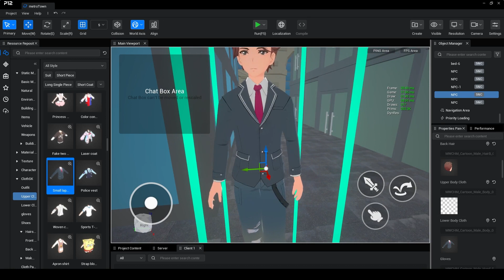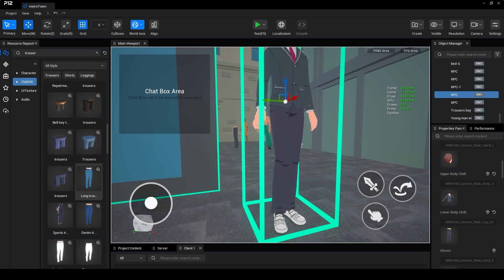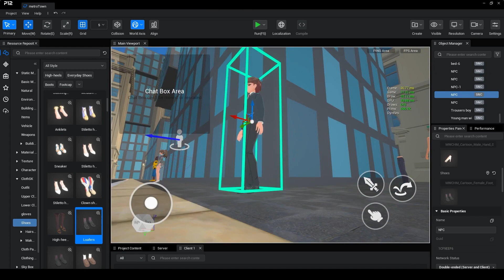Designing Characters ep3